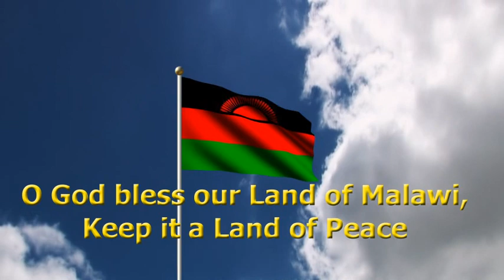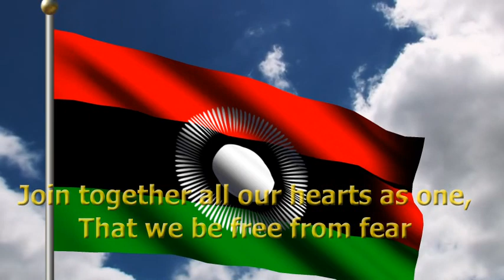Malawi National Anthem (English Lyrics) + Flag change over time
Malawi National Anthem with English Lyrics, Flag changes over time to a New introduced flag.